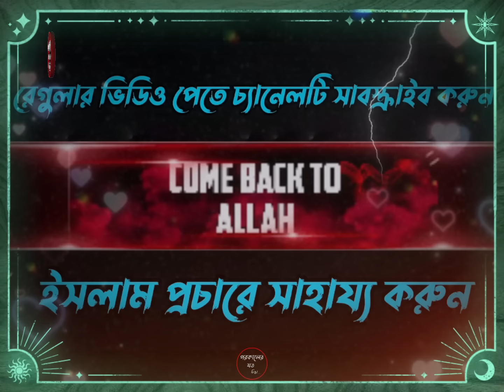ইয়াকুব (আঃ) এর জীবনী । Mizanur rahman azhari, mizanur rahman azhari waz, azhari waz, waz,bangla waz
ইয়াকুব (আঃ) এর জীবনী । Mizanur rahman azhari, mizanur rahman azhari waz, azhari waz, waz,bangla waz, new waz, bd waz, new waz 2024

আসসালামুয়ালাইকুম প্রিয় দ্বীনি ভাই ও বোনেরা আশা করি আপনারা সকলে আল্লাহর রহমতে ভালোই আছেন। এই চ্যানেলে আপনারা মিজানুর রহমান আজহারী হুজুর এর  নতুন ও পুরনো ওয়াজ মাহফিল সহ গুরুত্বপূর্ণ বয়ান পেয়ে যাবেন ইনশাআল্লাহ। 🥰